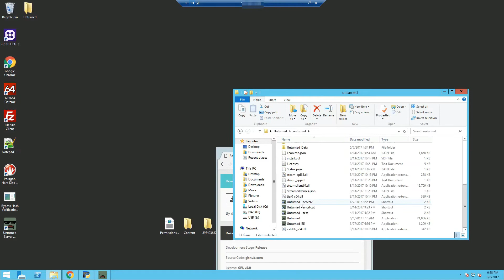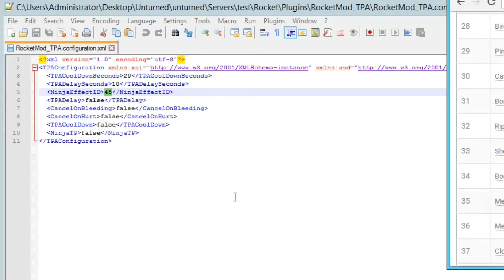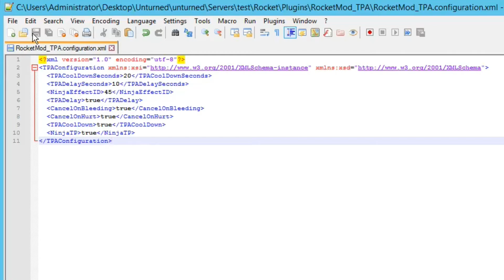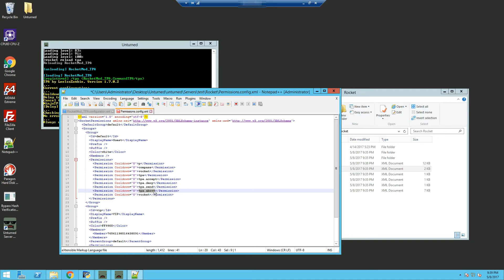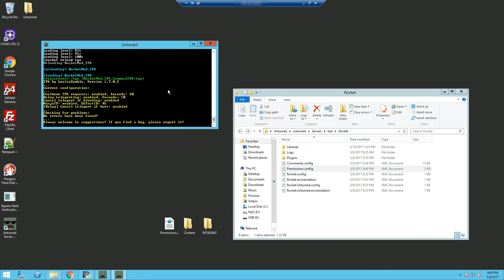[Tutorial] How to Setup TPA for Unturned Rocket EASY!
Quick Easy Video and on how to setup TPA with Permissions on Unturned Rocket Server.

Parts:
0:17 Install TPA Plugin
0:52 Configure TPA Plugin
2:49 Permissions for TPA
4:08 In-game Demonstration. (Sorry I wasn't able to show the full /tpa request demo since I had no one to test :P)

Permissions for TPA (For those who don't want to watch the video):
tpa
tpa.accept
tpa.deny
tpa.send
tpa.abort

Links:
TPA Plugin: